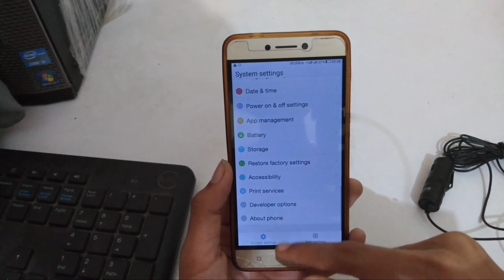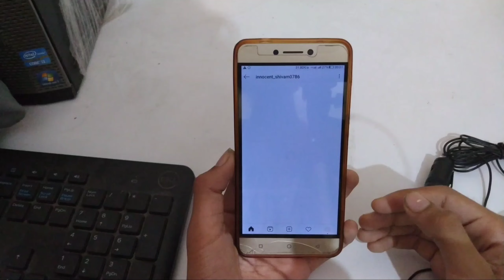how to zoom and zoom out phone screen | how to enable magnification gesture on android | shivam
in this video I will show you how to zoom and zoom out phone screen and - how to enable magnification gesture on android.

my mpl refer code : NCHEMEGW

telegram per jaroor follow kare -

queries -
1. how to zoom mobile screen,
2. how to zoom android phone screen,
3. magnification gesture,
4. android mobile all problem solution in hindi,

Shivam.

Video quality - FullHD